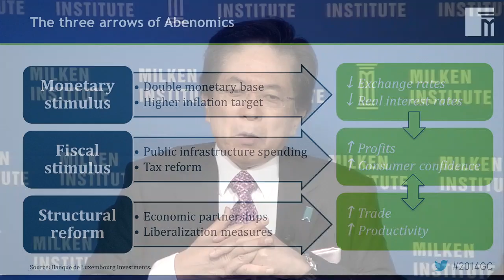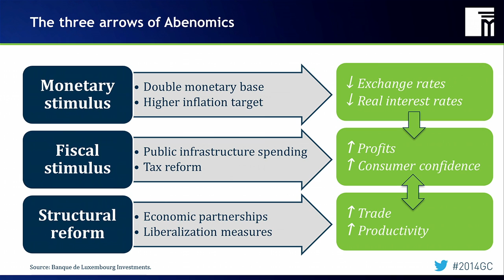Abenomics in Japan: Are the Three Arrows on Target?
Prime Minister Shinzo Abe came to power in Japan advocating economic policies based on the "three arrows" of monetary easing, fiscal stimulus and structural reform. The first arrow was designed to address chronic deflation, the second to reignite economic growth and the third to attract investment and ease stifling regulations. Although some economic pundits wished these policies were more robust, most economists around the world have given Abenomics the thumbs-up. Yet since Abe took power in 2012, his program has not stimulated fundamental change in Japan's economy. In this session, experts will discuss Abenomics and the range of key issues affecting Japan's future. Among them, its commitment to the Trans-Pacific Partnership, its aging population, the impact of Fukushima and how what happens in Japan influences the global economy.